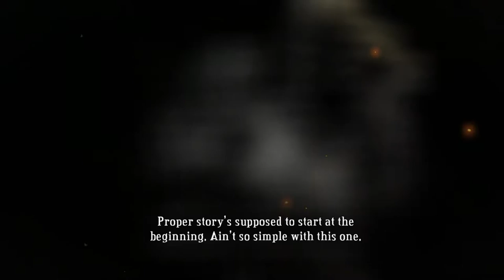Bastion Gameplay | Part#1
►Today I'm playing Bastion which is a Steam game that the player controls "the Kid" as he moves through floating, fantasy-themed environments and fights enemies of various types. It features a dynamic voiceover from a narrator, and is presented as a two-dimensional game with an isometric camera and a hand-painted, colorful art style